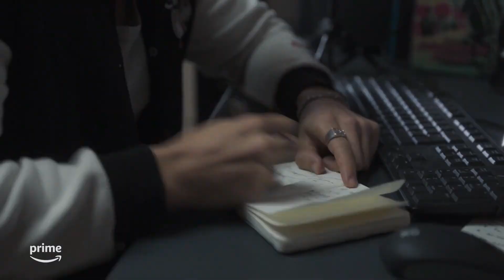Urban: La Vida Es Nuestra | Amazon Serie Tráiler Oficial Español HD 2023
Se Estrena el   4 de octubre del 2023

Unidas por el destino, Lola y Yanet se embarcarán en un viaje a Málaga que será al mismo tiempo la huida de ambas de un presente complicado y un futuro más que incierto. Además, tienen un sueño compartido: triunfar en el mundo de la música.

Allí coincidirán con Patrick (Bernardo Flores), un joven de barrio que ya despunta en la música urbana y está cerca de triunfar.
Los tres protagonistas se verán inmersos en un triángulo amoroso, traiciones y noches sin fin donde el ego, el amor, la rivalidad y las cuentas pendientes marcarán los acontecimientos de esa nueva vida en la que tendrán que decidir hasta dónde están dispuestos a llegar para lograr sus objetivos.